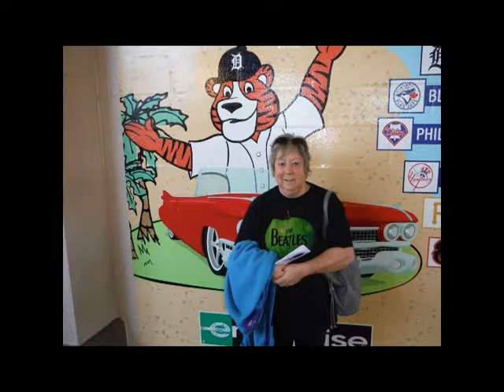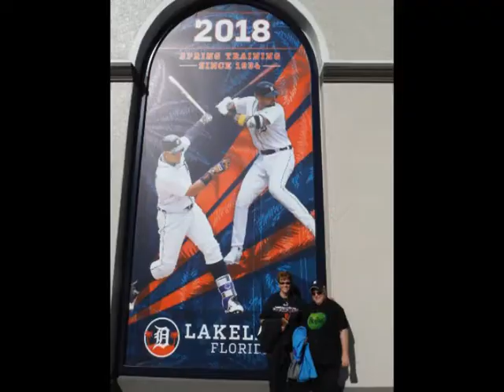DOG SHOW WITH MELLISSA FRYE AND LIONS CLUB PANCAKE BREAKFEAST IN MUSKGON MICHIGAN